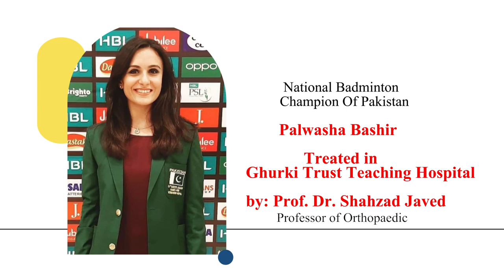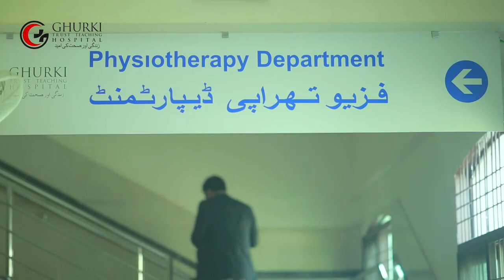journey of recovery of PALWASHA BASHIR! international badminton player!physiotherapy!achilies tendon